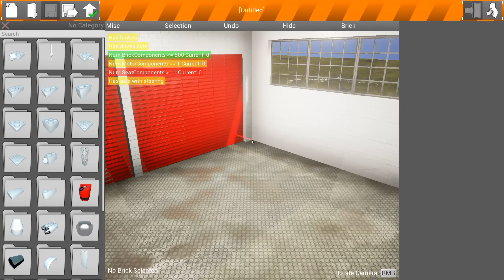Brick Rigs | EXPLOSIV! | Let´s Play Brick Rigs Deutsch - German | Lego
⬇️ Hardware ⬇️

🖥MONITOR: ViewSonic XG2703-GS
⚙ GFX KARTE: MSI GTX 1070
⚙ MAINBOARD: MSI Z170A GAMING M7
🖱 MAUS: Razer DeathAdder
🎧HEADPHONES: Razer Mano’war